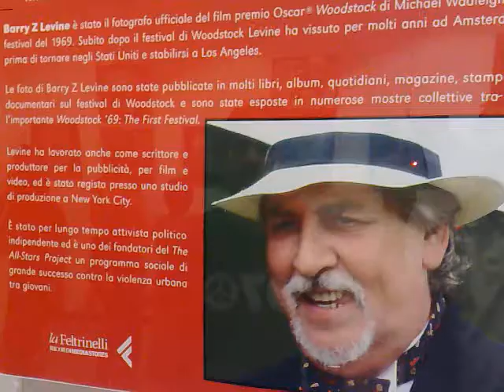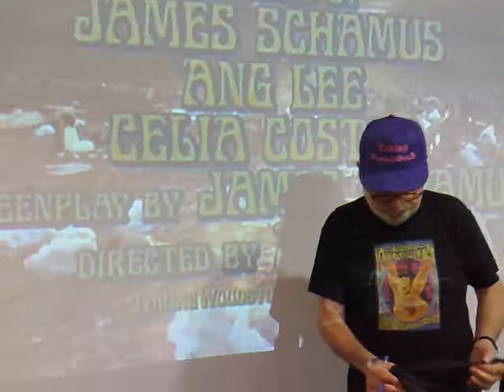DELIRIUM TAX NO--PRESENTE ALL'INCONTRO CON ELLIOT TIBER E BERRY Z LEVINE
PRESENTAZIONE DEL LIBRO TAKING WOODSTOCK E DEL TRAILLER DEL FILM DI ANG LEE.
WOODSTOCK 1969,NON SAREBBE STATO POSSIBILE SE UN GIOVANE GAY NON AVESSE MOBILITATO UN INTERO PAESE E RISCHIATO IL LINCIAGGIO.NEL 1969 ELLIOT TIBER HA VENT'ANNI,SEMBRA DESTINATO A UNA VITA DI EMARGINAZIONE E REPRESSIONE QUANDO LA SALVEZZA GLI ARRIVA DAL CIELO:IL 15 LUGLIO UN ELICOTTERO ATTERRA SULLA SUA PROPRIETA' E MIKE LANG CHIEDE IL SUO AIUTO PER TROVARE IL LUOGO CHE OSPITERA' UN GRANDE CONCERTO ROCK.